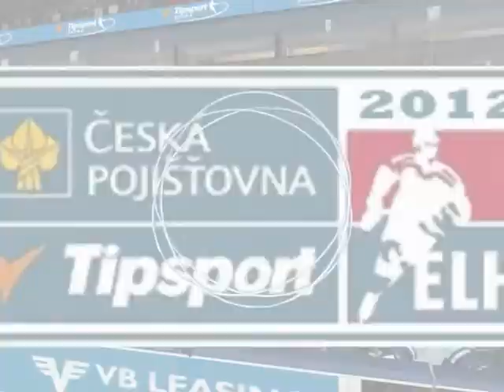NHL 2012 PC CZ | Extraliga | Nitra - Poprad